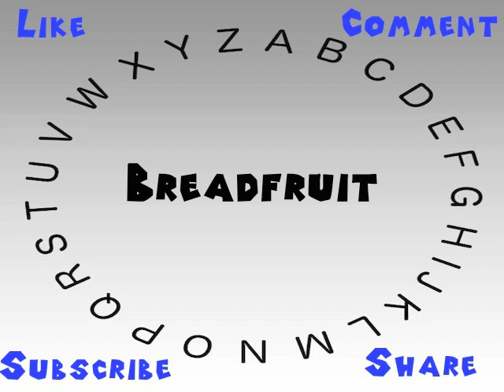How to Say or Pronounce Breadfruit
This video shows you how to say or pronounce Breadfruit.

How accurate does it say Breadfruit? How would you say Breadfruit?